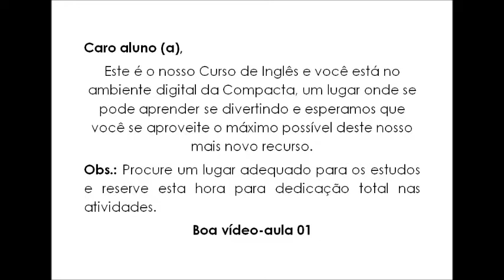WEB AULA 04 - PROF THAMYRES (UNID: ITAPECERICA DA SERRA)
Esta é a nossa Web Aula 04 - Inglês da Unidade Itapecerica da Serra e você está no ambiente digital da Compacta, um lugar onde se pode aprender se divertindo e esperamos que você se aproveite o máximo possível deste nosso mais novo recurso.